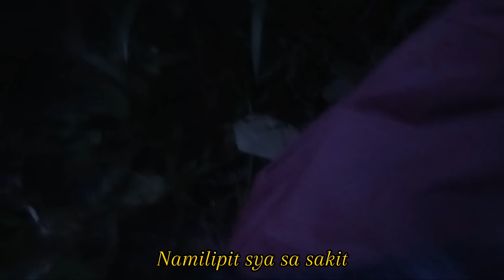NABAWASAN NA ANG MAGAGALING NA LEADER E SAFETY NYO NA ANG PMILYA NYO NALALAPIT NA ANG PGHAHASIK NILA